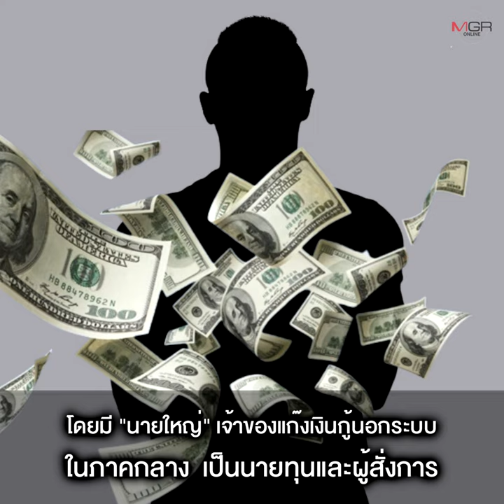เปิดปูม “แก๊งชนบท” มาเฟียเงินกู้สาย “อีสาน”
14/07/2022 เปิดปูม “แก๊งชนบท” มาเฟียเงินกู้สาย “อีสาน”
ทลาย “แก๊งชนบท” แก๊งเงินกู้นอกระบบสายอีสาน “พ.ต.อ.ภาดล” เผยแก๊งนี้แบ่งการทำงานเป็น 25 สาย ใช้รถโตโยต้า วีออส เป็นพาหนะ อาวุธคู่กายคือ “หนังสติ๊ก” ทีมทวงหนี้คัดจากคนนอกพื้นที่ โดยมีลูกหนี้ใน 6 จังหวัดภาคอีสานกว่า 1,500 ราย เงินหมุนเวียนต่อเดือนเกือบ 30 ล้านบาท พฤติกรรมสุดโหด หากขาดส่งจะ“ตัดยอด” และเริ่มนับหนึ่งใหม่หมด ซึ่งลูกสมุนจะได้ค่าตัดยอดถึงครั้งละ 3,000 บาท พบมี “นายใหญ่” ในภาคกลางเป็นนายทุนและผู้สั่งการ